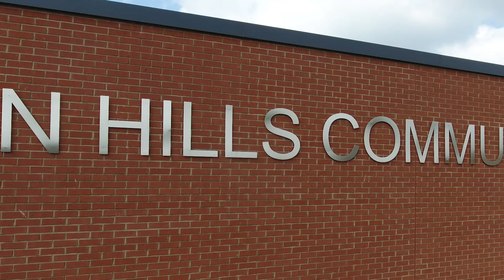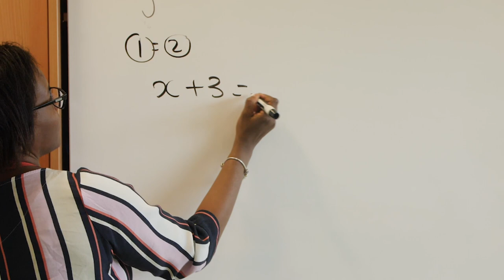Working for Crown Hills Community College - Come and grow with us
These are exciting times at Crown Hills Community College.

Our mission is very simple:
“We want every student to be the best they can be, thrive in the best possible career and contribute positively to society.”

At the heart of everything we do is our three values:

Aspiration - Be the best you can be

Commitment - Do what it takes for as long as it takes

Success - Be ready to take on the world

At Crown Hills Community College our aim is to ensure every pupil fulfils their true potential and emerge as confident and articulate citizens, proud of who they are and ready to contribute globally.

We are looking for positive, committed teachers and support staff to help us on this exciting journey. Come grow with us.